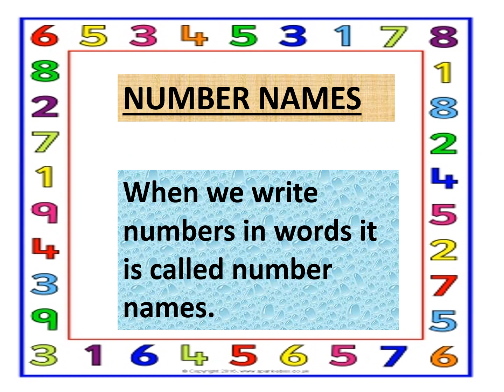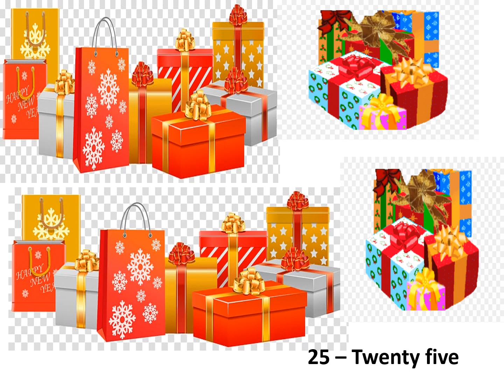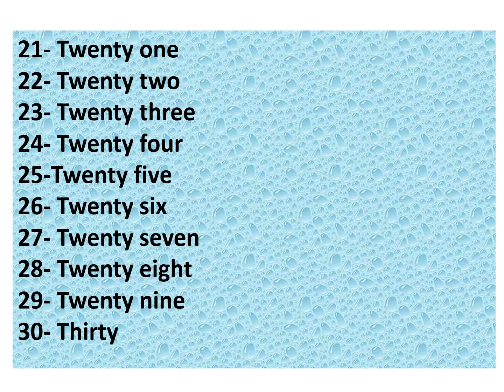Number Names (21-40)